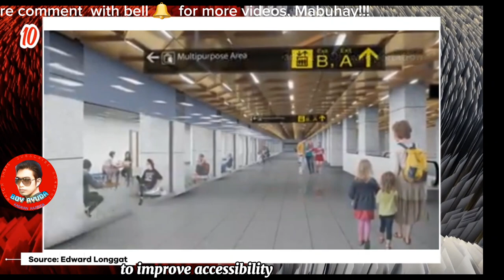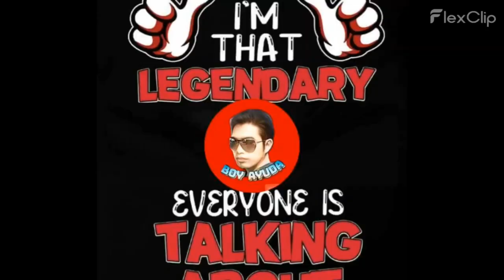PHILIPPINE GOVERNMENT PROJECTS: 2024 UPDATE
Welcome to "Insights Unveiled: Life and Politics in the Philippines"! In this vlog-style video, we delve into the vibrant and diverse Filipino culture, exploring the intricate connection between everyday life and the country's intriguing political landscape. Join us on a captivating journey as we navigate through the ups and downs, challenges, and triumphs that shape the Philippines. Get ready to uncover fascinating insights and gain a deeper understanding of the complex dynamics that define Filipino society. From the bustling streets of Manila to the breathtaking landscapes of Palawan, we capture the essence of daily life in this enchanting archipelago. Immerse yourself in the rich traditions, mouth-watering cuisines, and warm hospitality that make the Philippines truly special. But this vlog is not just about the surface level experiences. We also delve into the realm of politics, shedding light on the issues, events, and debates that impact the lives of millions of Filipinos. From national elections to social reforms, we aim to provide nuanced perspectives and thought-provoking discussions. Whether you're a passionate traveler, a curious history enthusiast, or someone interested in the intricacies of governance, this video is for you. Gain fresh insights and broaden your perspective on both the personal and political facets of the Philippines. Join us on this captivating vlog-style adventure, combining travel, culture, and politics in a way that is both entertaining and enlightening. Indulge in the beauty of the Philippines while expanding your knowledge about the country's intricate social fabric. So, buckle up and get ready to embark on a thrilling exploration of "Insights Unveiled: Life and Politics in the Philippines." Enhance your understanding, foster empathy, and share in the collective experience that shapes this colorful nation.
silanqanan exploration
dotr update
filipino customs
maharlika travel
silanqanan experience
retire overseas
island getaway
travel guide
cultural vlog
culural experiences
retire abroad
local culture
cultural traditions
cuisine adventures
cultural sensitivity
overseas retirement
bohol island
pinoy expat silanqanan perlis
cultural exchange
authentic flavors
retirement destination
cultural harmony
expat community
budget travel
filipino
southeast asia travel
island hopping
expat life
philippines tips
travel insights
local delicacies
expat experience
philippines exploration

Philippines LifeAndPolitics insightsUnveiled  YouTubeVideo FilipinoCulture PinoyPride PhilippinePolitics CurrentEvents PoliticalInsights SocialIssues FilipinoSociety PhilippineCulture PoliticalAnalysis NewsAndViews FactsAndFigures GovernmentIssues PoliticalLeadership PoliticalDebate PhilippineLifestyle PoliticalAwareness